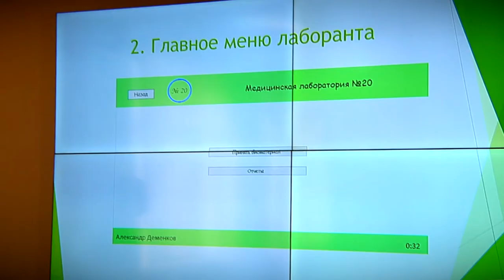В Твери подвели итоги конкурса «Молодые профессионалы»